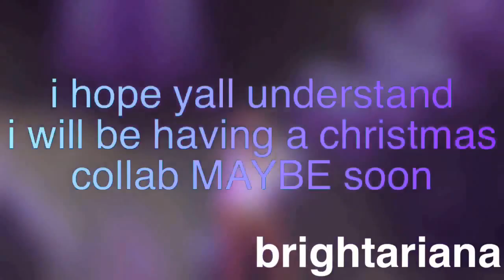Bad News [WATCH]